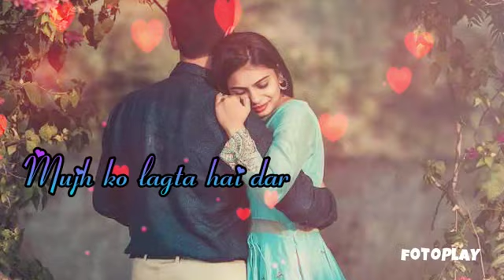Tera Mera Pyar Amar 💜💛Whatsapp Status 💕💕 Old Song Status 💕💕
Tera mera pyar amar phir kyou mujh ko lagta hai dar whatsapp status ❤️ 💜 old is gold song whatsapp status ❤️💜